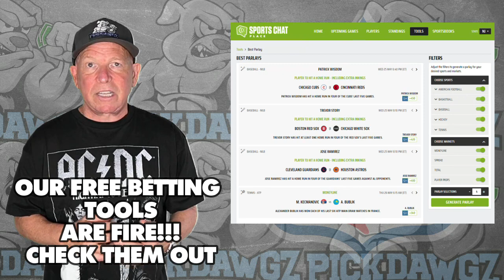Jacksonville Jaguars vs Miami Dolphins 8/26/23 NFL Free Pick | NFL Betting Tips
The Miami Dolphins take on the Jacksonville Jaguars in Week 3 of the NFL Preseason Football Action.